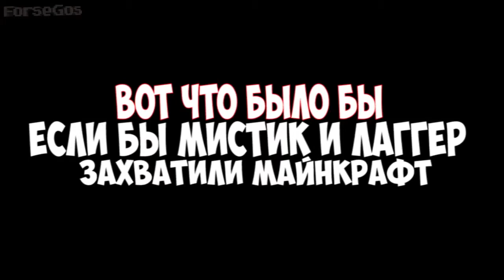If Lugger and Mystic captured maynkraft Maynkraft Machinima LeTSPLaySHiK and LaGGeRFeeD